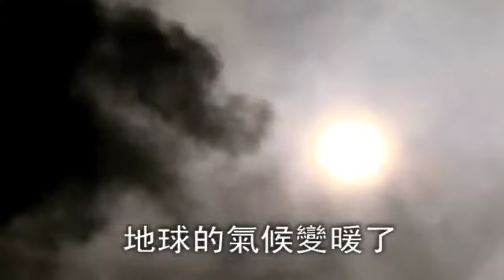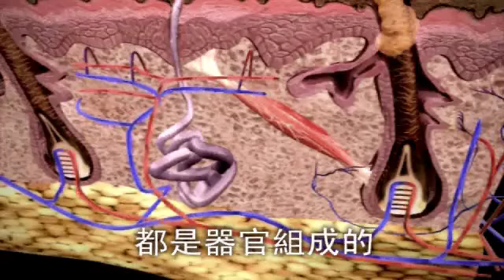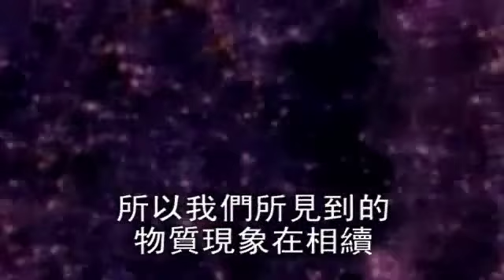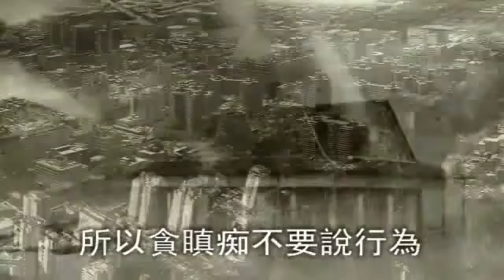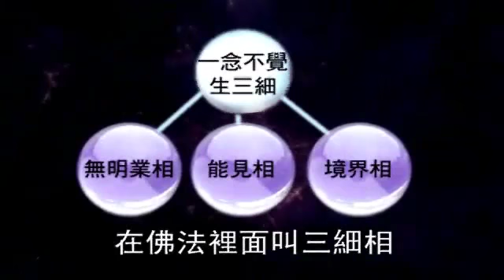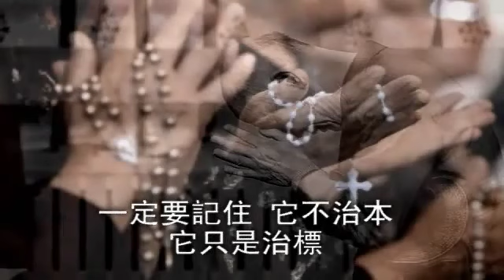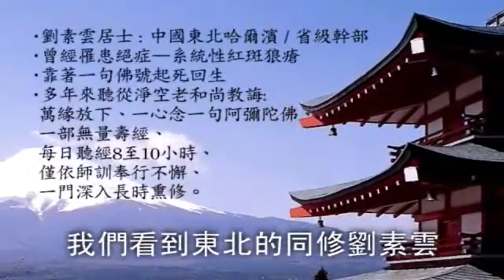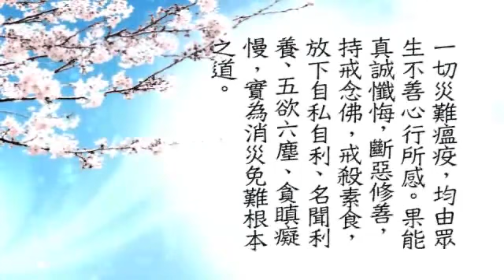自然災難的真正原因與化解之道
那是世界科學界裡頭的科學家. 並非法師自己說的.

重要的是現在大家都需為地球祈禱和自己做個轉變「棄惡揚善，改邪­歸正，端正心念」. 意念據有不可思議的力量.

科學家布萊登先生說: 所有的眾生在能量場中是相互關聯的。所有的生命在磁場中是息息相­關的。2001 年911 事件發生時，地球上空22 英里的人造衛星探測到由於

媒體引發的人類情感衝動竟然令地球的磁場產生顯著變化。

＊ 911 事件後，我們細看測量全地球磁場的衛星所偵測的資訊:(圖中下部­份寫到 「Sep 11」的灰色地帶的箭頭起點，便是911 的第一次攻擊開始點。全世界大約在一到二小時開始大量的聽到消息­。我們在圖中可看到事件開始數小時後全球磁場大規模上揚，強度比­一般要高出許多。)

＊ 911 被攻擊後的 15 分鐘，全球以億計人民的心漸漸連成一片，而造成全球磁場開始大幅­上揚。當世界有危難的時刻，您是可以幫上忙的。

＊ 2012 的災難預言，是布萊登先生拒絕接受的。他認為2012 是全人類棄惡揚善，改邪歸正的大好契機。所有人應該端正心念，將­世界引導到更好的走向。